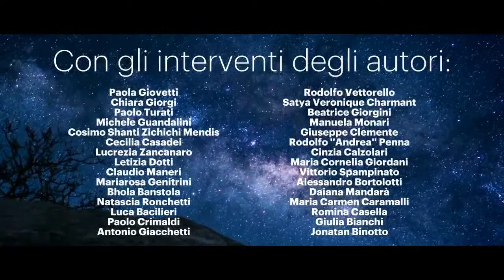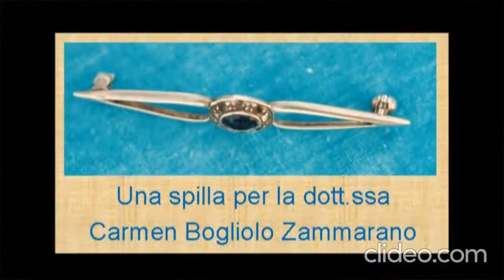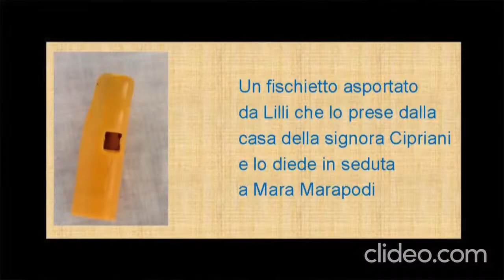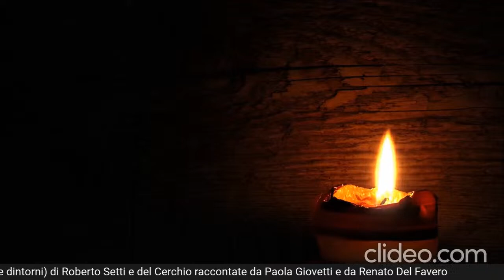Paola Giovetti Intervista Renato Del Favero su: Le magie del Cerchio 77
Roberto Setti e le sue incredibili magie, narrate da Renato Del Favero e da Paola Giovetti in un'intervista che parla di storia e di esperienze uniche. Su NuovaMente, mercoledì 21/04/2021